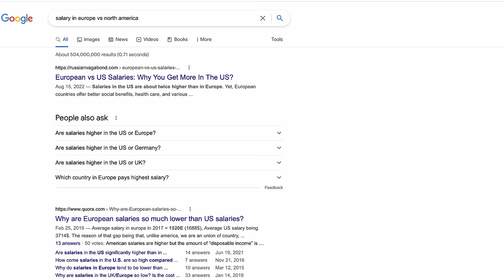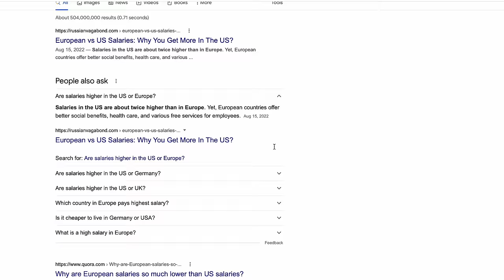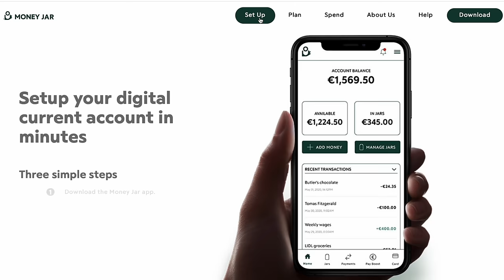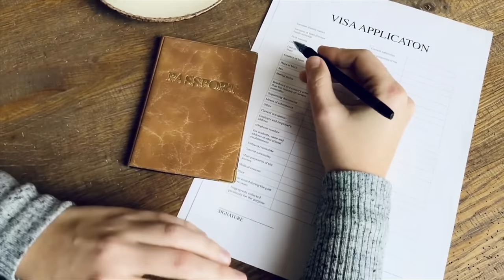Why I left IRELAND? / Top 5 Reasons / Indians Living in Ireland /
Why I left IRELAND? / Top 5 Reasons / Indians Living in Ireland / @Danish Bhatia

Even though Living in Ireland is a magical experience, I still chose to leave it! The journey starts when you start planning on moving to Ireland, this is followed by studying in Ireland, changing your visa's multiple times and then you get a Stamp 4 visa! Remarkable Feeling!
Anyway, here are the 5 points that personally, led me to move away from Ireland. I would love to know what you think. Enjoy!

Timestamps / Chapters:
0:00 Top 5 Reasons why I left Ireland.
0:48 Salary's in Ireland vs Canada.
1:51 Parents Sponsorship.
3:30 Stability.
5:14 MoneyJar.
6:06 Ireland Rules and Regulations.
8:25 Lifestyle and Food.

I am an Indian vlogger and on this channel, I cover topics related to Ireland and as I am an Indian living in Ireland, I also give some time and cost saving tips for anyone who is planning to come over to Ireland for any reason (just as a tourist, for study, for work, basically for anything).

See below, few of the important videos that are sure to help you: